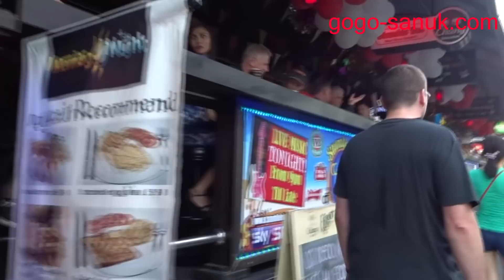2015/16年 年末・年始 男のバンコク一人旅を改めて振り返り Part2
2015/16年 年末・年始 男のバンコク一人旅を改めて振り返り Part2

0:00 スクンビット通り
大晦日
2:58 ソイカウボーイとナナプラザ
元旦
8:18 ターミナル21
9:13 ソイカウボーイ
11:55 ソイカウボーイ
13:19 スワンナプーム国際空港